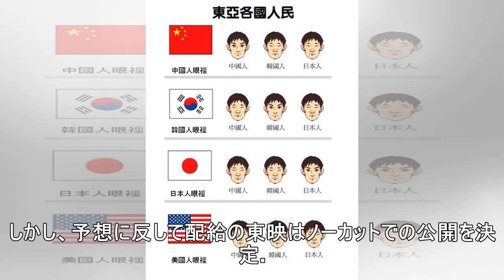白石和彌監督 現代のゆがみ、表現 異例の公開「麻雀放浪記２０２０」